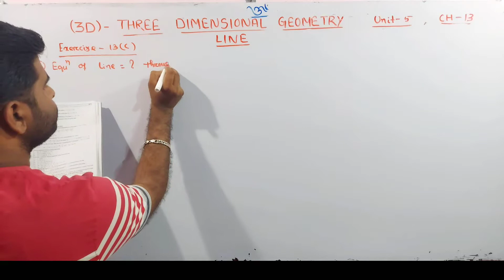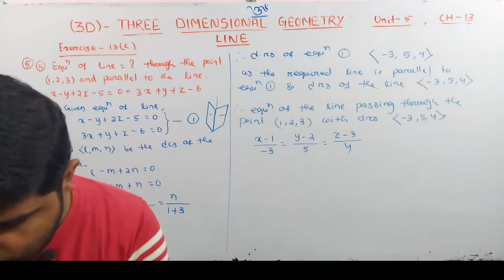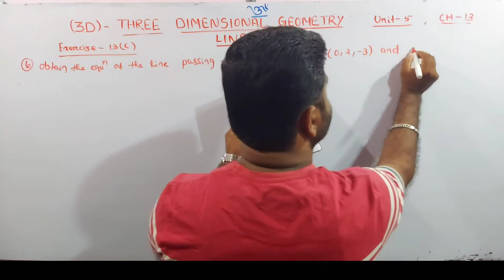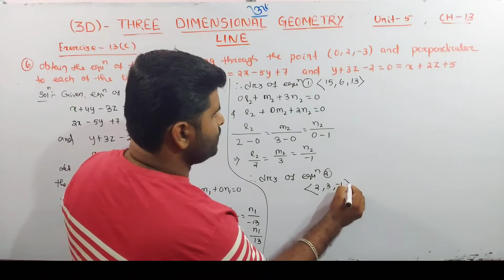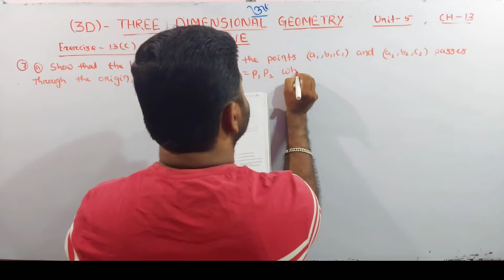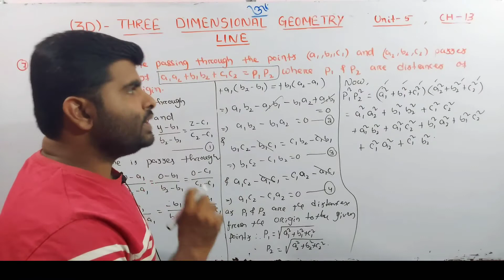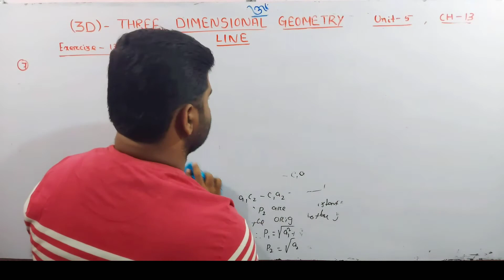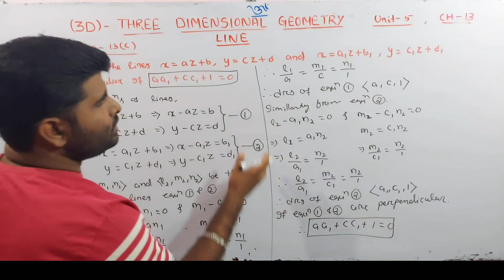exercise 13c Q.5-7 || 3D || three dimensional geometry || chse odisha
In this video I explained about exercise 13c Q.5,6,7 Example 22 three dimensional geometry elements of mathematics book class 12th chse math chse odisha.
next video 📹
exercise 13c Q. 8,9,10

Telegram channels
For +2 1st year